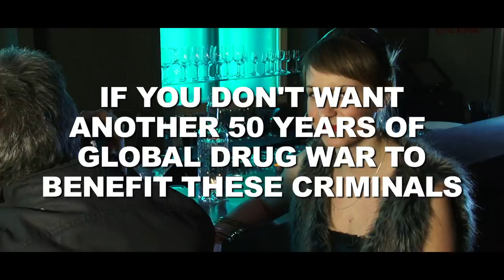Girlfriend of a Drug Kingpin thanks the UN for 50 years of prohibition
THE FOLLOWING MESSAGE HAS BEEN SENT TO THE UNITED NATIONS BY THE DRUG LORDS INTERNATIONAL, DLI IN THANKS FOR THE 50 YEARS OF GLOBAL DRUG PROHIBITION
drugreporter.net

Subtitles: Eng, Hun, Spa, Rus, Pol, Ger, Bul, Slo, Ser, Rom, Por